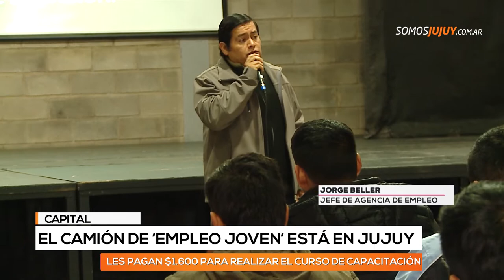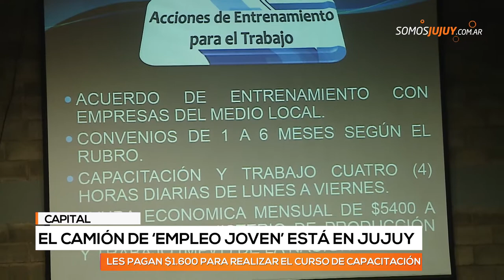El tráiler de “Empleo Joven” llegará a Jujuy para capacitar a chicos y chicas desempleados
La visita se enmarca en el programa “Jóvenes con más y mejor trabajo”.